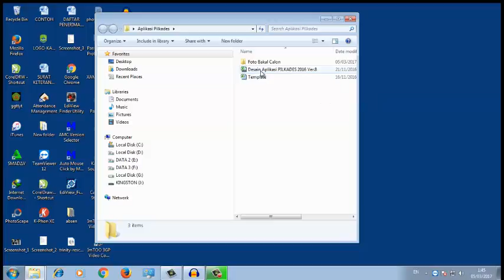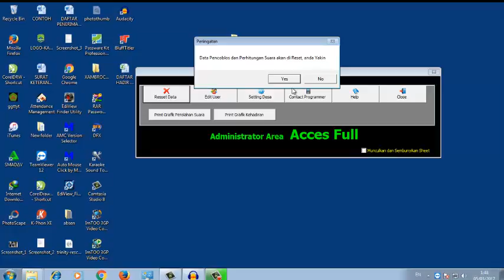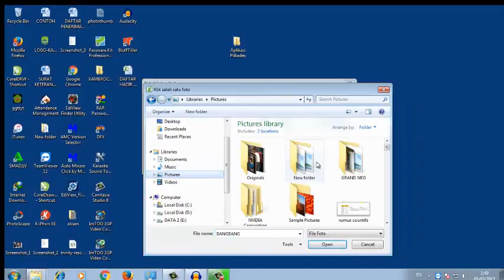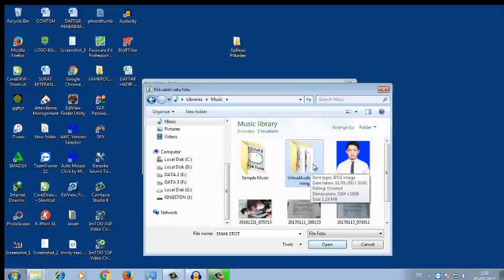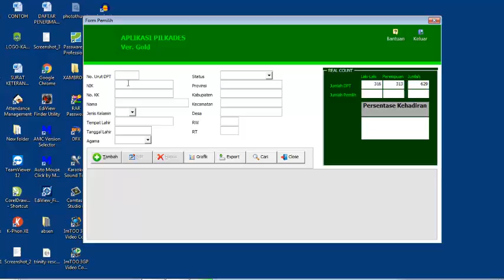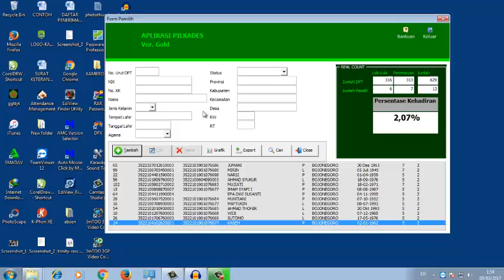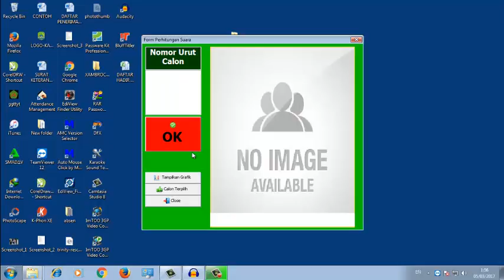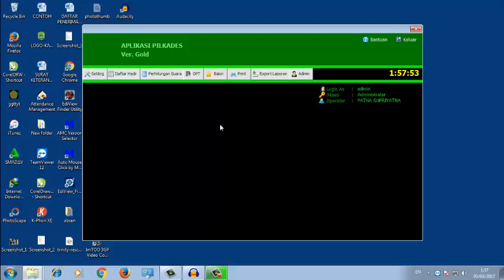Aplikasi PILKADES 2017 # Simulasi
Software atau Aplikasi PILKADES (Pemilihan Kepala Desa) membantu desa dalam proses pemilihan suara. Aplikasi ini berbasis Excel VBA sehingga mudah dalam mengoperasikan dan dilengkapi dengan UserForm untuk memudahkan pengguna dalam mengoperasikannya. Aplikasi ini secara otomatis apabila DPT sudah dientrikan sesuai dengan template